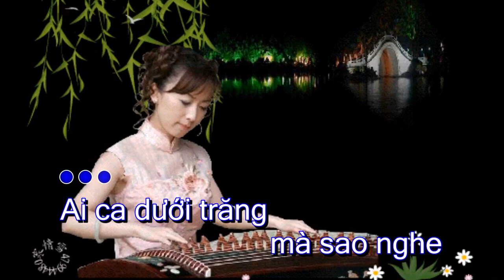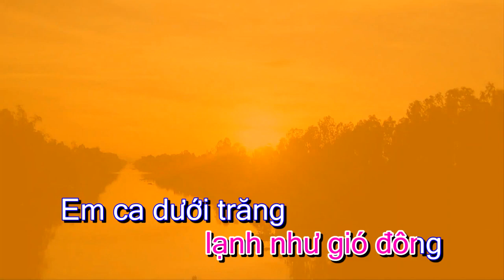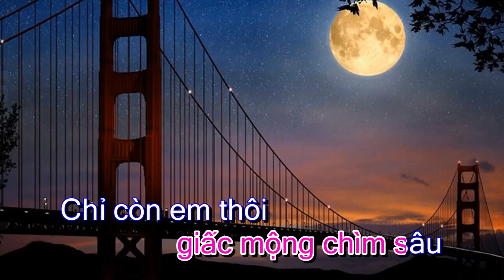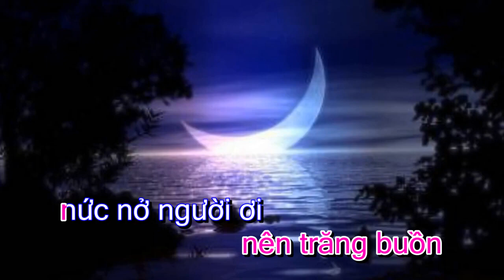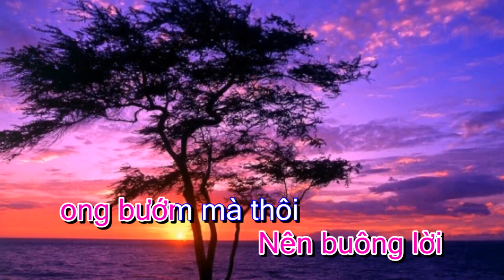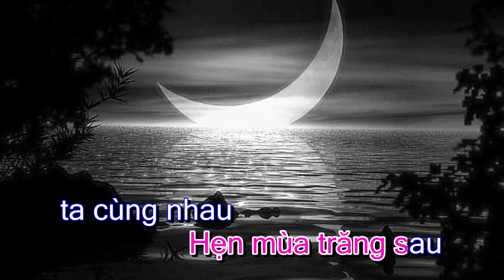Hẹn mùa trăng sau - ST. Hồng Xương Long ( Karaoke tone nữ )